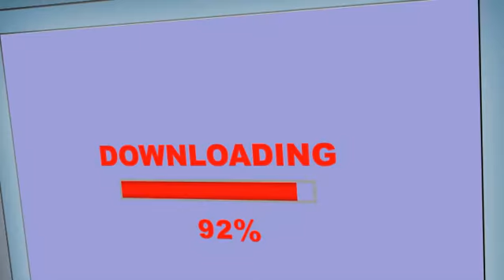24 - Day Zero - Episode Three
Before there was 24, there was Day Zero!

Part Three of the animated miniserie "24 -Day Zero"